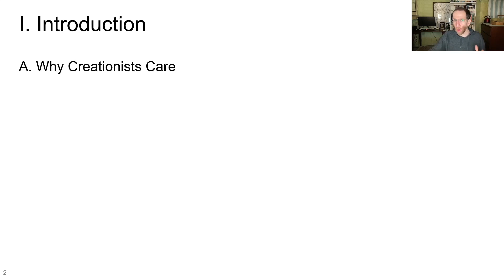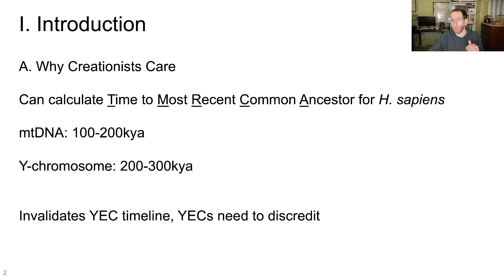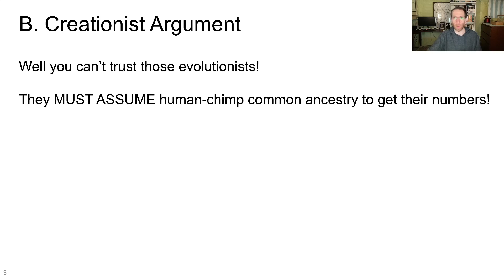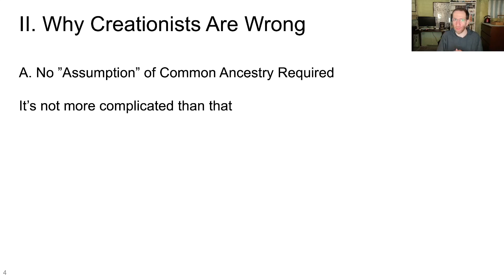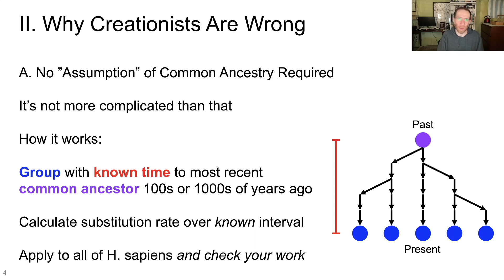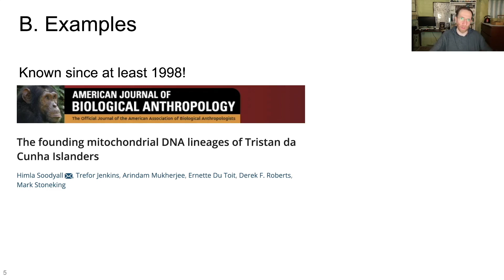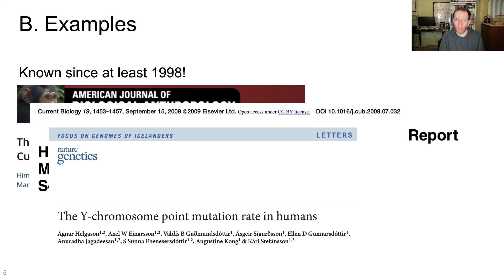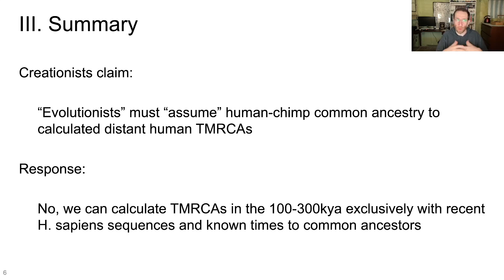Creation Myth: Evolutionists MUST ASSUME Common Ancestry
You hear this one all the time: To calculate the a date hundreds of thousands of years ago for the human mitochondrial andYy-chromosome most recent common ancestors (i.e. mitochondrial Eve and Y-chromosome Adam), evolutionists have to assume human-chimp common ancestry and base their calculations on that assumption.

This claim ignores stuff that's been in the literature since the late 90s.